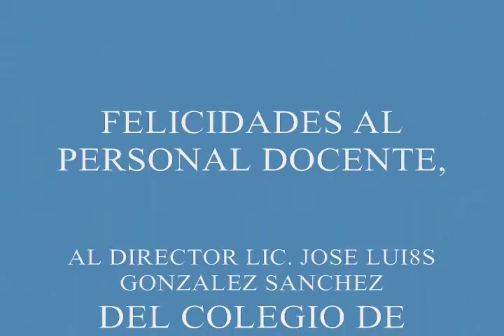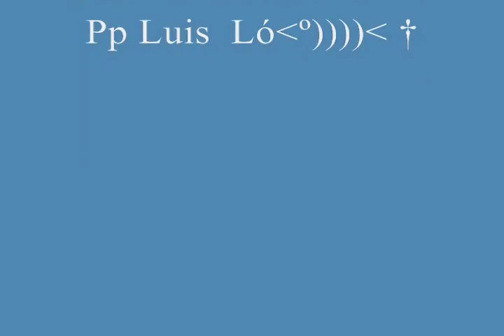COLEGIO DE BACHILLERES 15 DE LA VENTA, TAB DESFILE 16 SEPT 15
EL COLEGIO DE BACHILLERES PLANTEL No. 15 DE LA VENTA, TABASCO, DESFILANDO EL 16 DE SEPTIEMBRE DEL AÑO 2015.